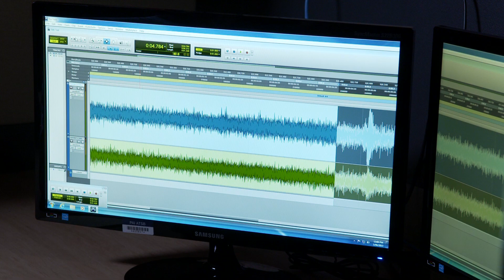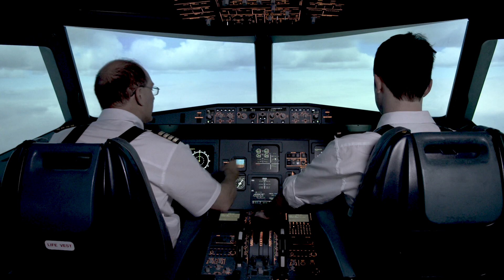Handling Approach to Land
An increasing trend has been identified where pilots mishandle or mismanage their aircraft and flight profile when unexpected events arise during the approach to land. When compared to other phases of flight, the approach and landing has a substantially increased workload. Pilots and crew must continuously monitor aircraft and approach parameters, and the external environment to ensure they maintain a stable approach profile and make appropriate decisions for a safe landing.

Unexpected developments, or any confusion about roles or procedures can contribute to decisions and actions that increase the safety risk to the aircraft and its passengers.